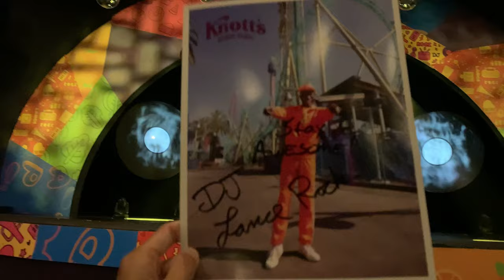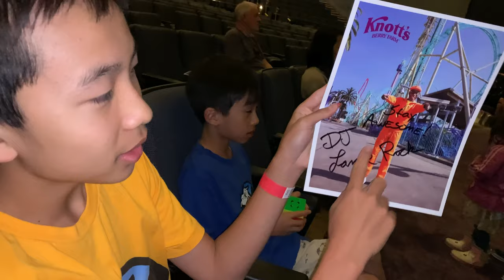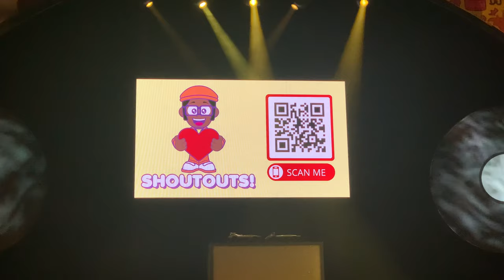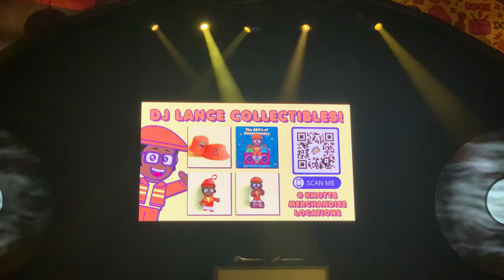DJ Lance Rock Show at Knott's Berry Farm 2022 (bonus footage)